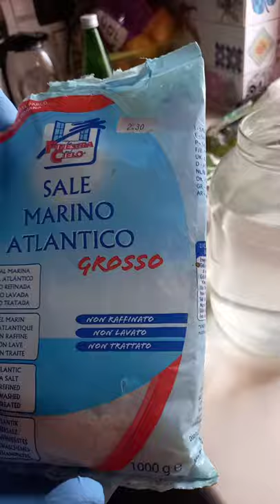TUTORIAL ORMUS (monoatomic gold)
Estrazione di Ormus.
Chiamato anche Oro monoatomico,dal sale naturale grigio.